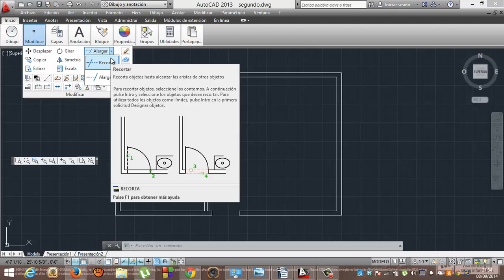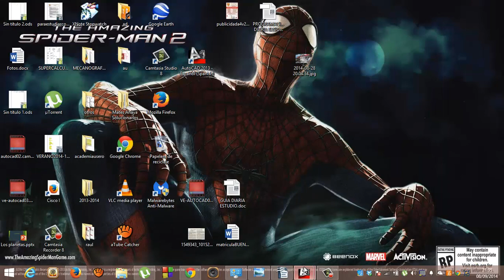Autocad 04 Academia Usero Estepona